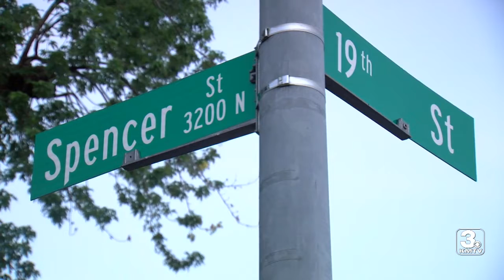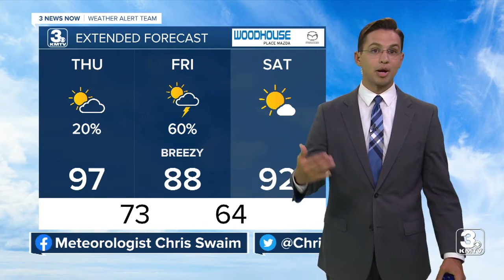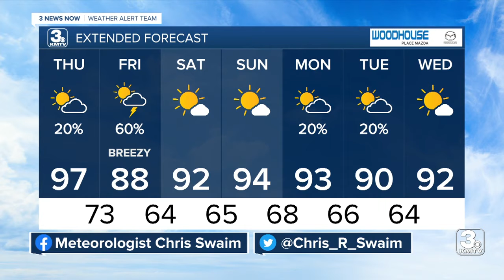3 News Now Latest Headlines | June 9, 9pm